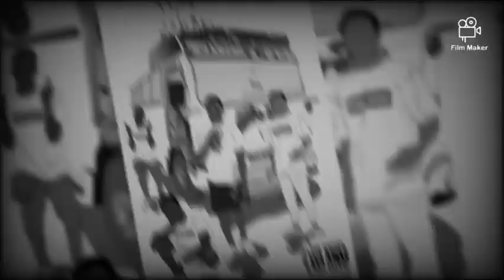Eleven Gang-Ni kwa mbosho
Ni kwa Mbosho mean 'inside the pocket'. Money Talks💰 God works🙏

Song : Ni kwa Mbosho
Produced by: Alex Vice
Performed by: Eleven Gang

Channel Administered by Ngomma Vas @2020